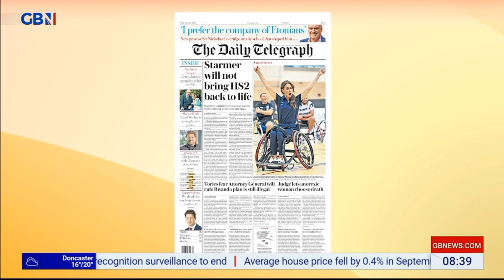GBNEWS: Breakfast with Anne and Martin: Friday's Papers and Headline Makers (Part III)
Guests: Anna Mikhailova and Andy Jones joins Breakfast with Anne and Martin on GBNews for the look at Britain's Newspapers and Headline Makers for Friday.